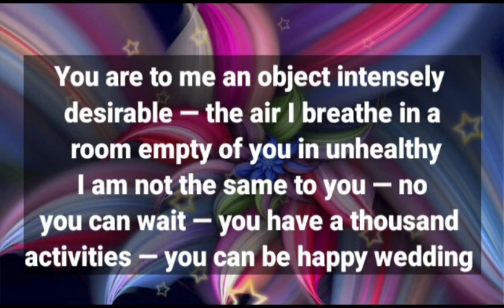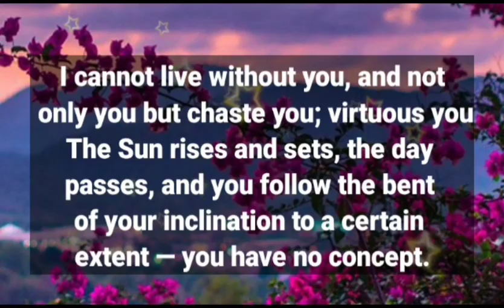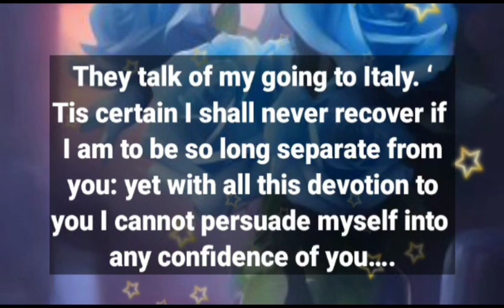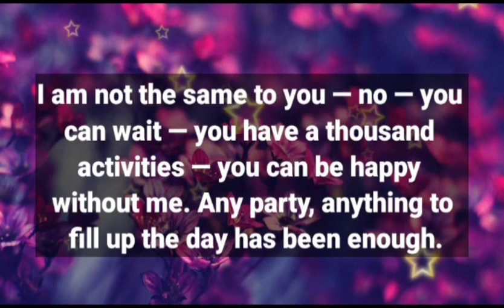Dm to Df ❤️ // LET ME MAKE REAL LOVE TO YOU!!🥰💌💍💫💛🎁🖤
1

my love
dm current energy
divine masculine
dm df
dm message to df today
dm tarot
dm reading
twin flame
twin flames
Karmic
happy twins 11:11
love
Love
love quotes
love poem
love poems
love lines
love feel
true love
poem
poems
love songs
love music
feelings of love
love feelings
Dm to df
dm df
dm
 df dm
aquarius
df
taurus
unique tarot
all i want
aquarius tarot
virgo
twin flame reading today
twin flame